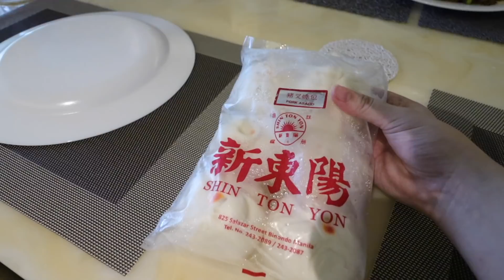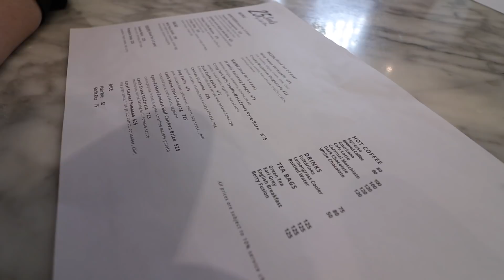PEPPA PIGS IN PAMPANGA!! FOOD TRIP LANG HE HE